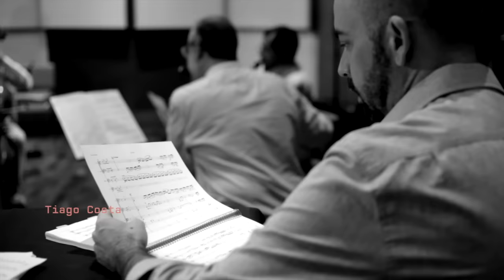Mônica Salmaso - Fim dos tempos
"Fim dos Tempos" é a faixa que abre o disco "Corpo de Baile", de Mônica Salmaso. A obra é de autoria de Guinga e Paulo César Pinheiro.